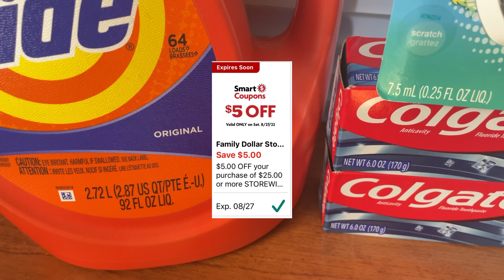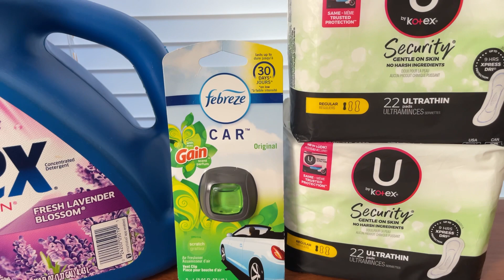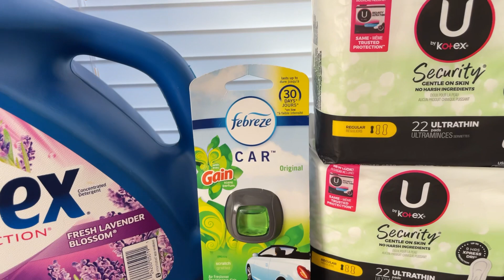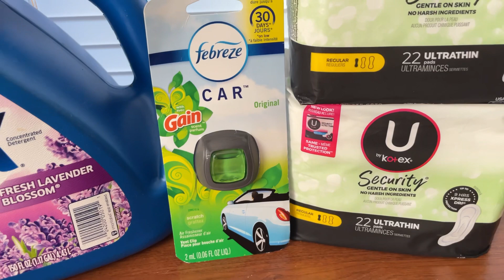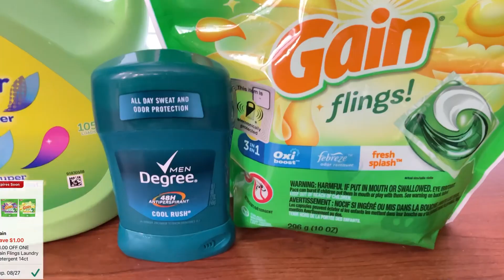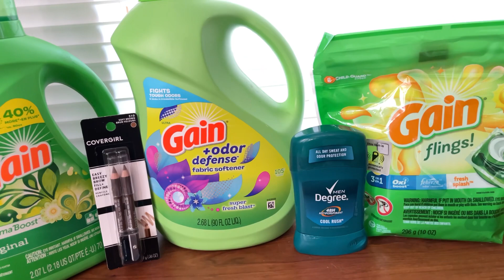🔴COMPRAS 💯%DIGITALES🔥FAMILY DOLLAR🛍ESCENARIOS DE COMPRAS✅